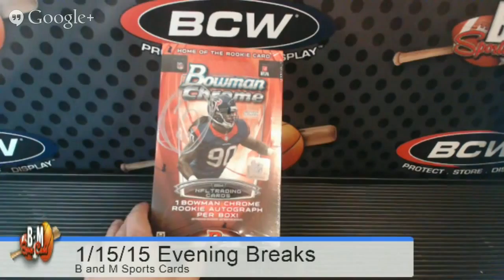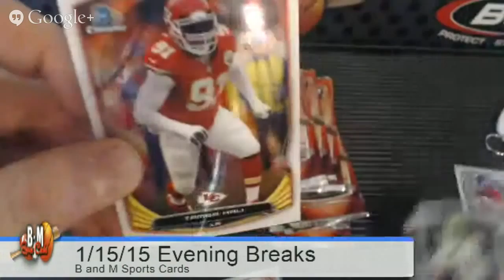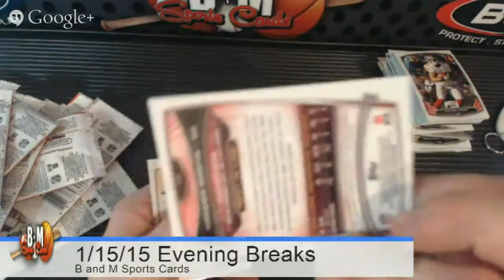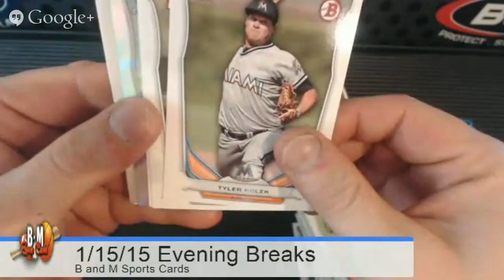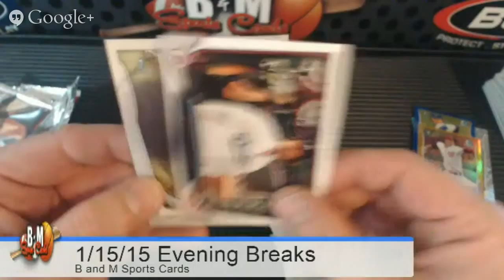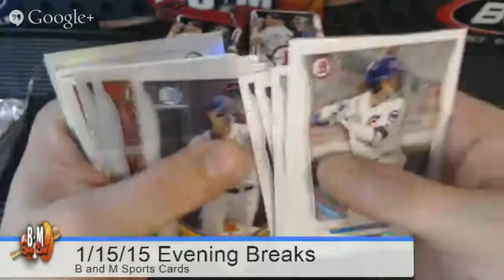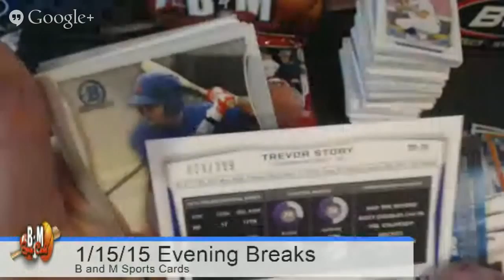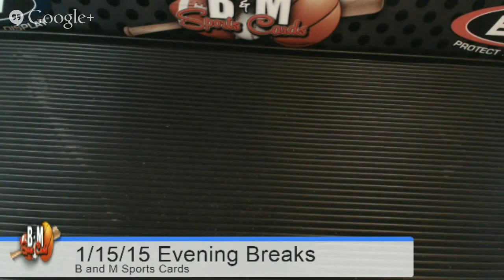1/15/15 Evening Breaks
2014 Bowman Chrome FB Box 3